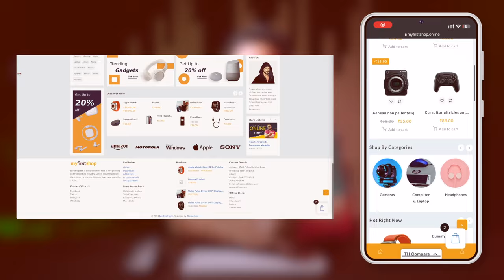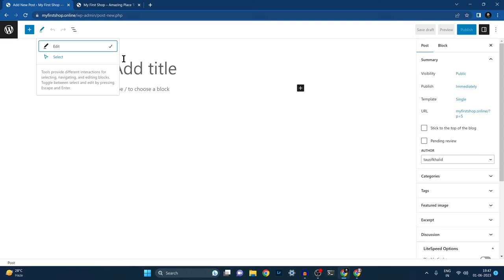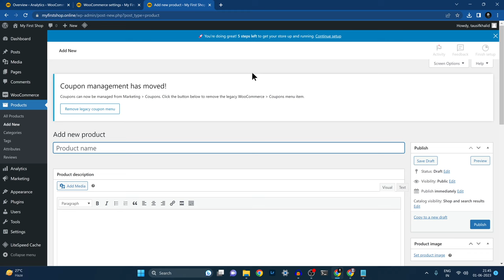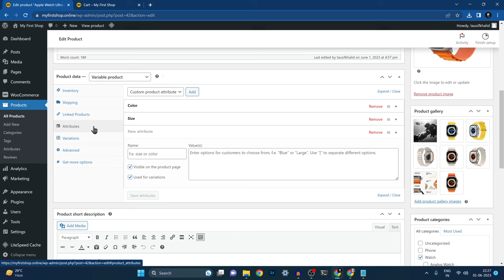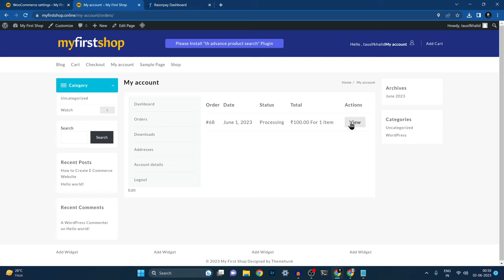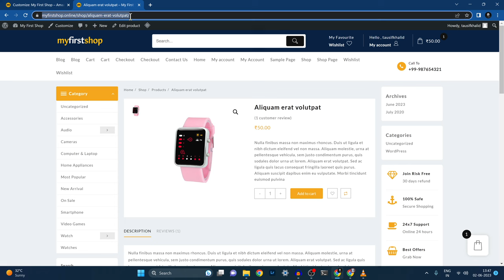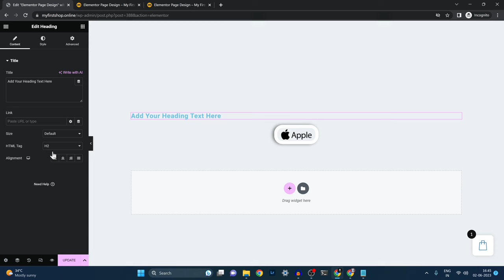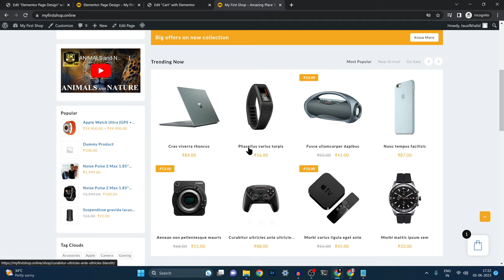How to create an online store with WordPress - Complete e-commerce website tutorial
In this video, I will guide you through every step of building a stunning and functional Online Store or e-commerce website using the powerful combination of WordPress and WooCommerce.

Throughout the course, we will cover essential topics such as setting up your e-commerce website or online store , customizing the design and layout, integrating secure payment gateways, managing product listings, setting up shipping and tax, and much more.

By watching this course , you will gain invaluable insights on how to create an online store with WordPress effortlessly. Our step-by-step tutorials will guide you through each process, ensuring that you have a comprehensive understanding of every aspect of building an ecommerce website.

Whether you're a complete beginner or an experienced WordPress user, our course caters to all skill levels. We will teach you how to leverage the full potential of WordPress and WooCommerce to create a visually appealing and user-friendly online store that drives sales and growth.

Don't miss this opportunity to master the art of creating an ecommerce website. Get started on your journey towards becoming a confident and successful online entrepreneur.

Video Chapter :

00:00:00 Intro
00:02:10 Buy Domain And Hosting
00:11:48 Install WordPress, SSL and Catch
00:16:42 Wordpress Dashboard Overview
00:27:48 WordPress Basic, Post, Page,
00:37:17 Logo And icon Design
00:44:34 Install Free Theme
00:49:38 Install Woocommerce
00:57:32 Add Product Simple
01:14:25 Digital Or Downloadable Product
01:16:13 Group Product
01:18:17 Affiliate Product
01:21:12 Variable Product
01:29:23 Upsell, Cross Sell
01:30:59 Shipping Zone and Class
01:46:06 Tax GST setup
01:51:14 Payment Gateway
02:00:36 Coupon Setting
02:4:22 Menu
02:08:13 Widget Customization
02:12:37 Theme Customization
02:40:48 Elementor Page Design
03:23:50 Cart, Checkout, page Customization
03:27:04 Outro

About Billi4You

Billi4You Started in 2015, then it was just a YouTube channel. Our viewers began to grow and in the same way, our responsibility was increased. And now here we are. Institutions take a lot of money for a small course. But our aim is that we will try to teach everything free

My aim was from the beginning that makes it easier to learn new things for people. I wanted to break the notion that you can learn things only by paying.

This video cover all these topic or search result :
Online shop,  wordpress woocommerce tutorial, wordpress online store free,